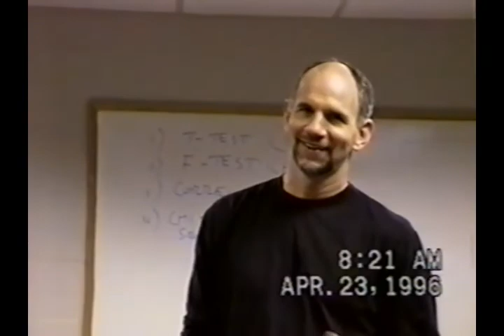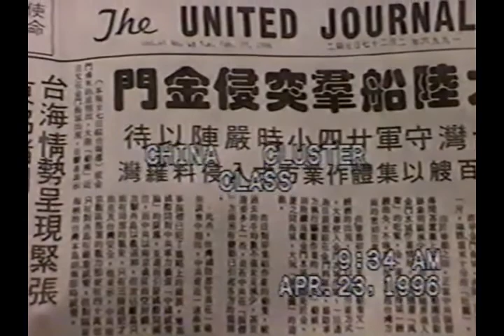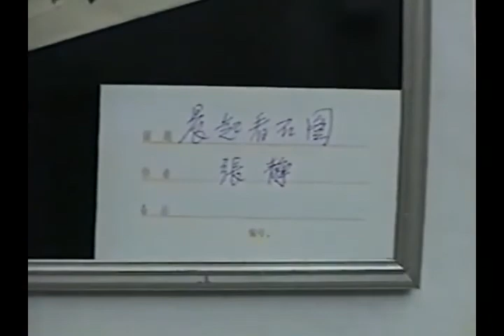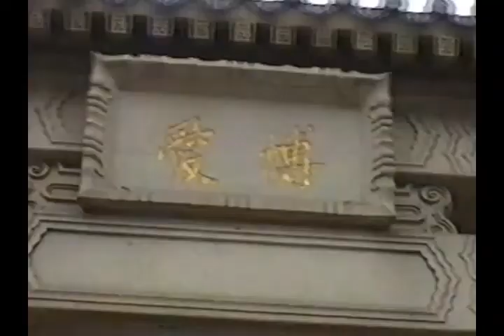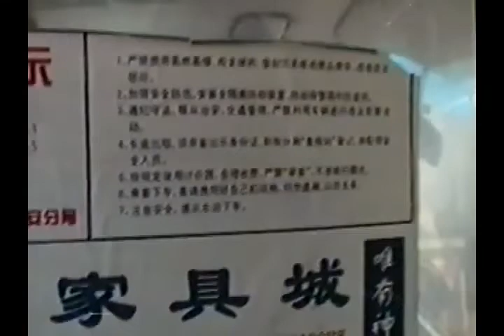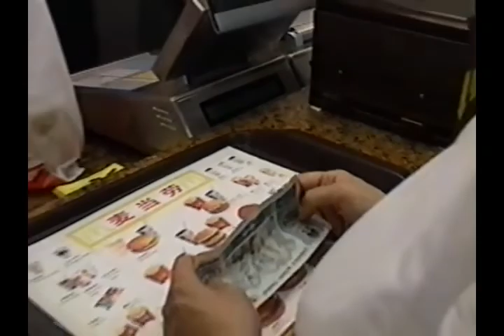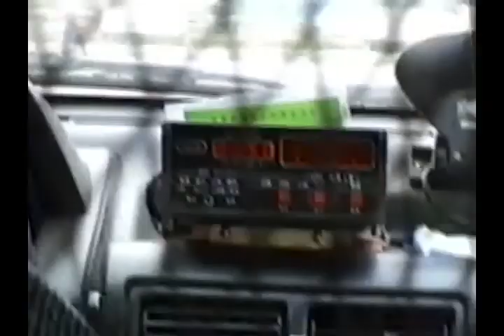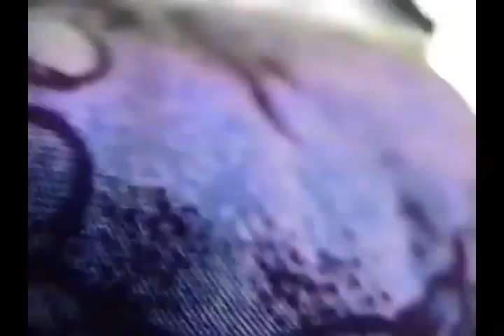China - Part 1 - 1996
William Paterson University students visited China.